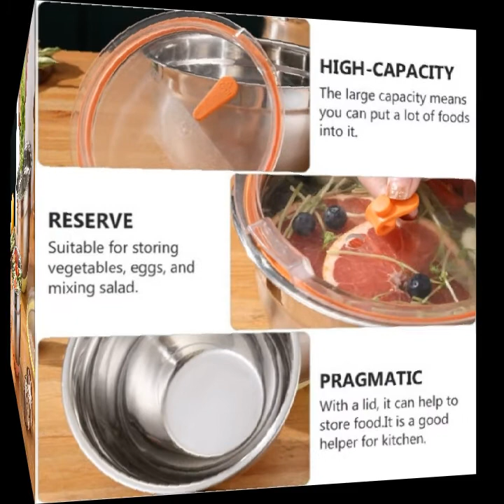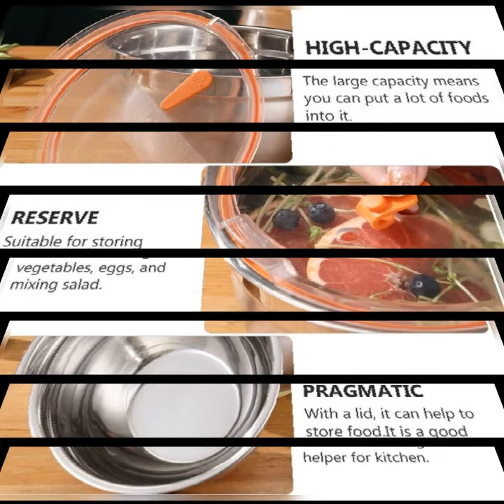Durable stainless steel multifunctional practical salad bowl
This mixing bowl is made of high quality stainless steel, durable and long lasting use. The large capacity means you can put a lot of foods into it. Suitable for storing vegetables, eggs, and mixing salad. It is a good helper for kitchen.

Features

 - Color: Orange.
 - Material: Stainless steel.
 - Size: About 19.50X18.00X11.70cm/7.66X7.07X4.60inch.
 - Made of high quality stainless steel, durable and long lasting use.
 - The large capacity means you can put a lot of foods into it.
 - With a lid, it can help to store food.
 - Suitable for storing vegetables, eggs, and mixing salad.
 - It is a good helper for kitchen.

1 x Mixing Bowl